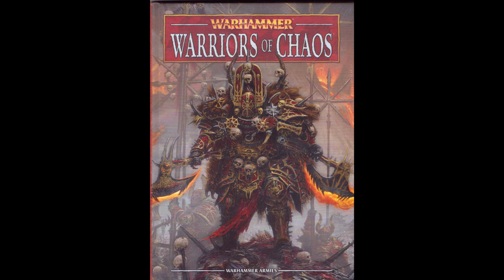Total War:Warhammer Factions Warriors of Chaos Lore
After rambling at length about the nature of Chaos itself it's time to take a look at it's followers, the Warriors of Chaos.

Next i will ofc do the Army video but after that i really don't know witch to start on, If you have any preferences heres a list of the factions in the universe